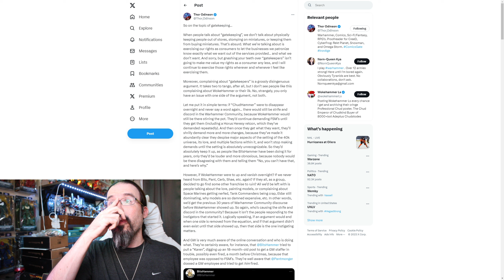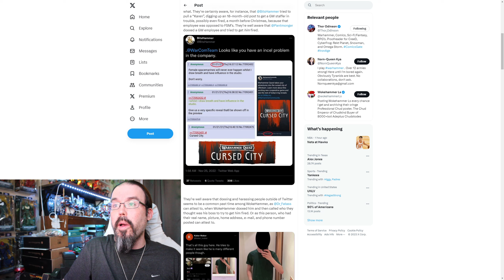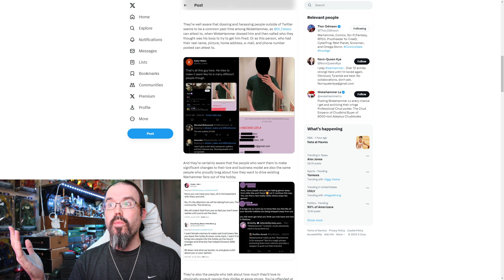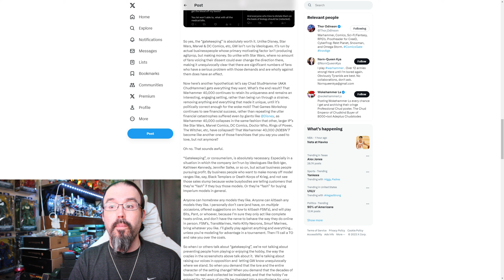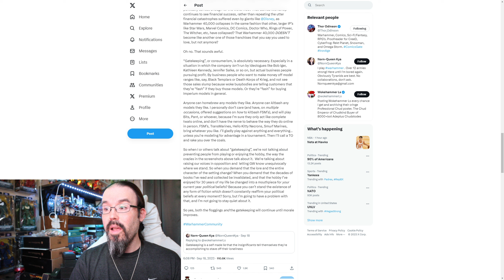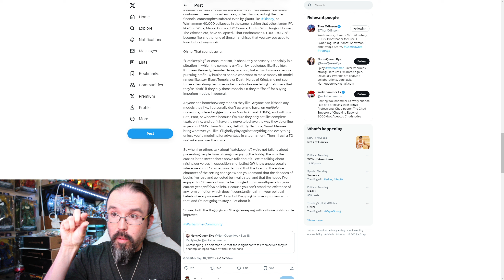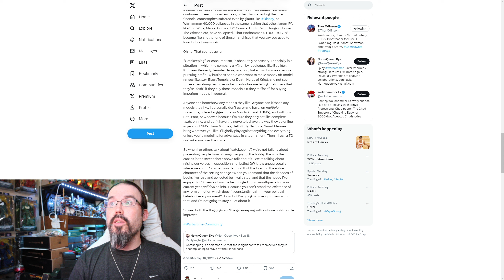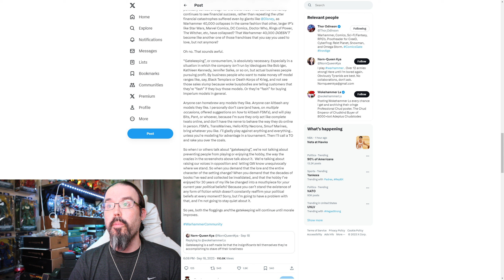Warhammer 40K gatekeeping is NOT what they say it is - ITS BETTER!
Nobody wants to keep anyone out of the hobby unless they actively seek to destroy said hobby. Warhammer is for anyone, not everyone. Its IMPOSSIBLE to be for everyone beacause not everyone is going to like it! The so called "Chuds' and "Gatekeepers' is one of THE MOST diverse groups Ive EVR seen. Cant quite say the same for those they oppose...